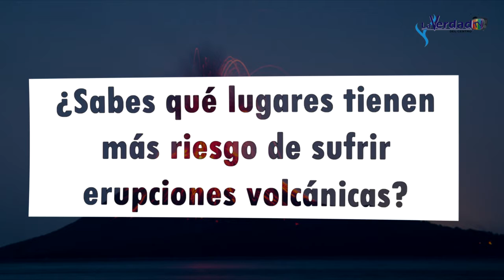¿Sabes qué lugares tienen más riesgo de sufrir erupciones volcánicas?